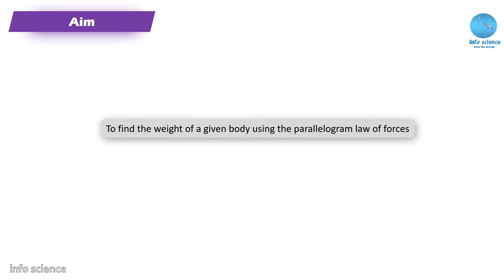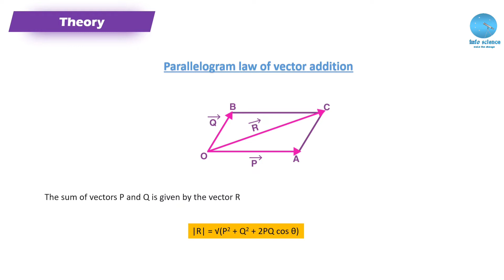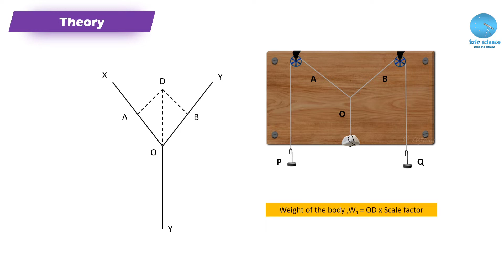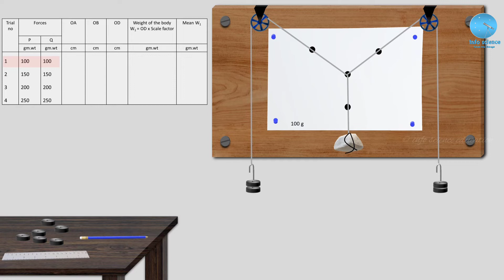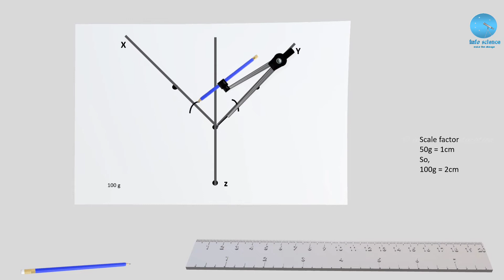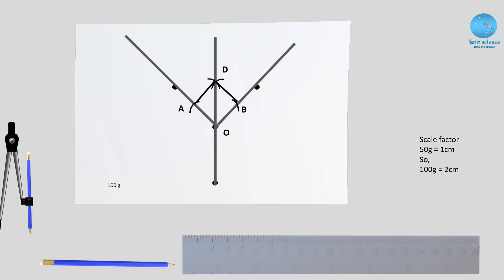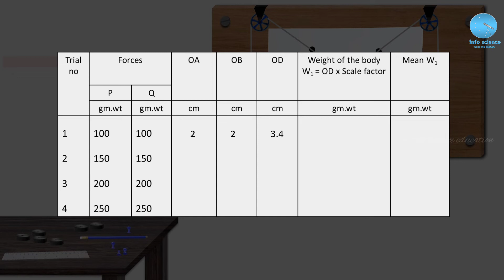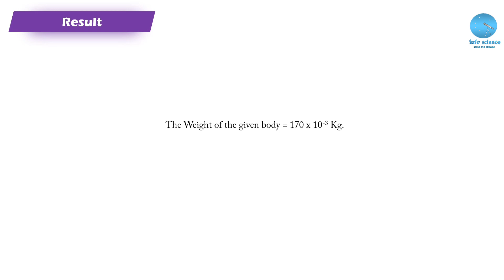Concurrent force -1 || Parallelogram law experiment